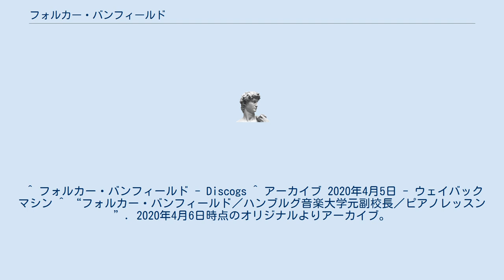フォルカー・バンフィールド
フォルカー・バンフィールド（Volker Banfield、1944年5月9日 - ）は、ドイツのピアノ奏者。
 オーバーアウドルフ出身。
14歳の時にバイエルン州から奨学金を得てデトモルトの北西ドイツ音楽院に進学し、レナーテ・クレッチマー＝フィッシャーの薫陶を受けた。
1960年にはベルリンで開催された青少年音楽コンクールで上位入賞を果たす。
1965年にドイツ学術交流会の奨学金を得てアメリカに留学し、ジュリアード音楽院でアデーレ・マーカス、テキサス大学でレナード・シュアの指導を受けた。
1975年に帰国後は、演奏活動の傍らで2009年までハンブルク音楽演劇大学で教鞭を執り、2004年から2007年まで同大学の副学長を務めた。
 ^ フォルカー・バンフィールド - Discogs ^ アーカイブ 2020年4月5日 - ウェイバックマシン ^ “フォルカー・バンフィールド／ハンブルグ音楽大学元副校長／ピアノレッスン”. 2020年4月6日時点のオリジナルよりアーカイブ。
2020年4月6日閲覧。
 ^ アーカイブ 2020年4月5日 - ウェイバックマシン ^ アーカイブ 2020年4月5日 - ウェイバックマシン